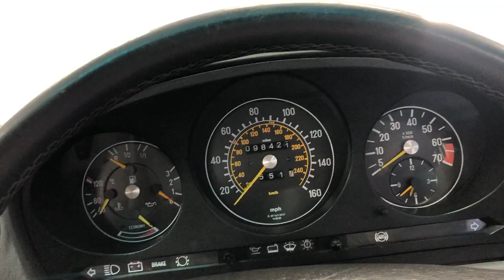Country Car Barford Warwickshire Mercedes R 107 300 SL For sale Country Car Barford